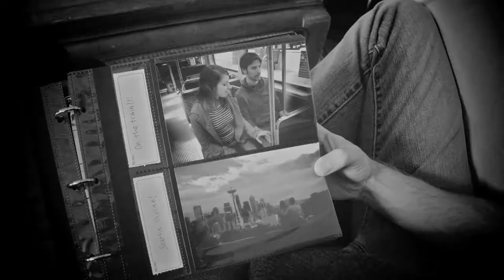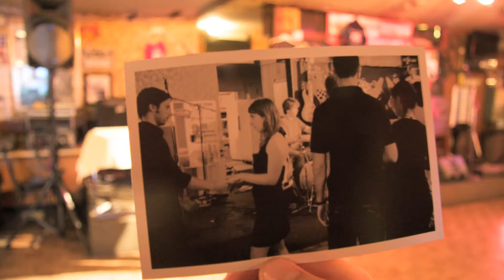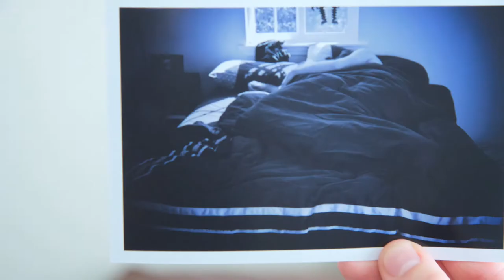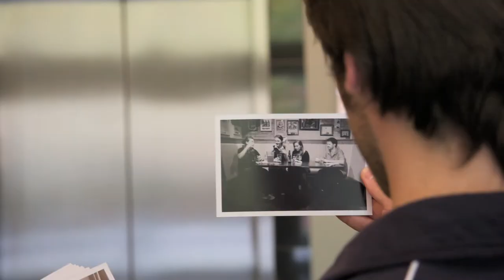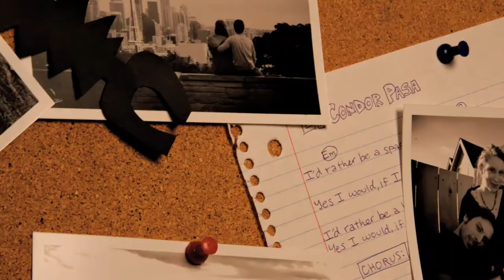Here and Gone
A short silent pixilated film about lost love.

Played at 8 different film festivals throughout the country, including New Orleans Film Festival, Bare Bones International Film Festival, Indie Spirit Film Festival, and the Seattle True Independent Film Festival.

Written/Directed/Produced/Edited by Zach Gore.
Starring Kevin Sheen and Julia McAlee